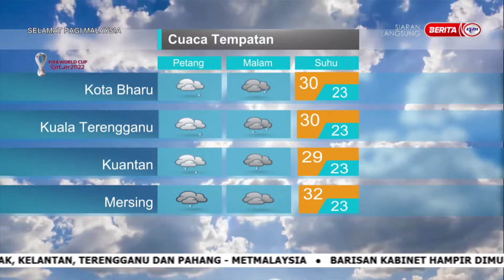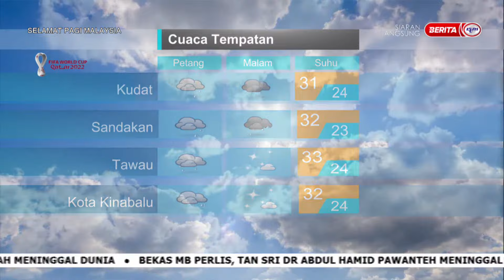2 DISEMBER 2022 – SPM – LANGSUNG DARI MET MALAYSIA – LAPORAN CUACA